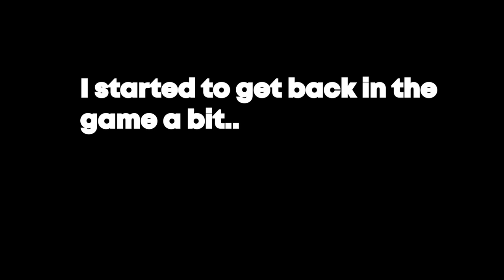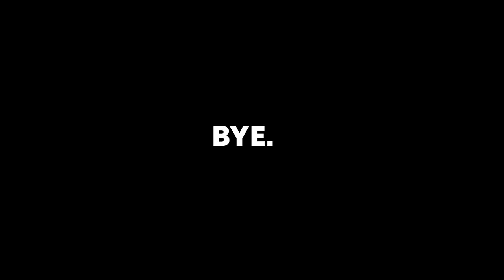He blew a 20-Point Lead! | NBA 2K21 PlayNow Online #2 | ROAD TO G.O.A.T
So... The guy blew a 20 Point lead SMH
Thumbnail made by ME!!

Ignore Down here